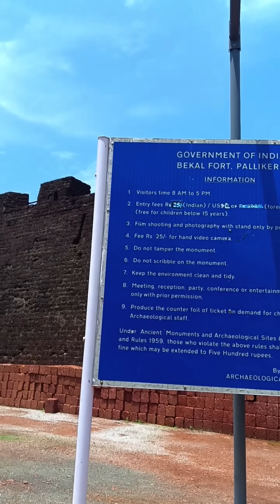കാസർകോട് പോകുവാണോ, ഇവിടെ പോകാൻ മറക്കണ്ട... പോളി സ്പോട്ടാണ്..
Today's journey is to a place where you can't miss out on the beautiful Kasargodan views of Kerala. Bekalkota.

It is believed that it was built in the middle of the 17th century. It is built entirely of bricks. If you look from this large fort, which is spread over 35 acres, you can see the ocean all around.

Do not miss out on your Kasargodan trip to this fort, which is full of old memories of the past. A beautiful fort and an even more beautiful ocean. Only Rs.  25 is charged to visit this fort under the Puravaswap. Bekalfot railway station is the nearest railway station. Likewise, Kannur airport and Mangalore airport are the nearest airports.